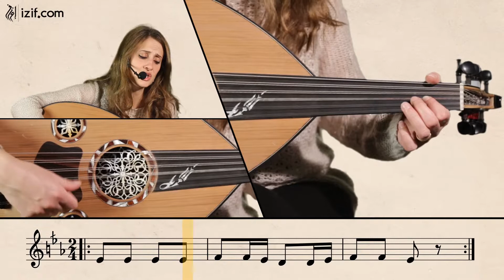تعلّم عزف أغنية هالليله وأخرى ليله يا حبايب على العود | izif.com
"أداء و تعريف بالغناء و اللحن و النوتات الموسيقية لأغنية هالليله وأخرى ليله يا حبايب من سلسلة التراث الأردني و الفلسطيني